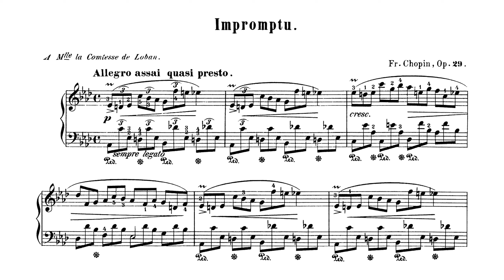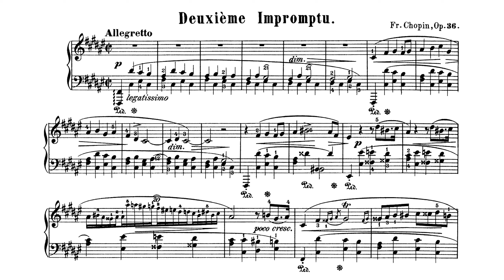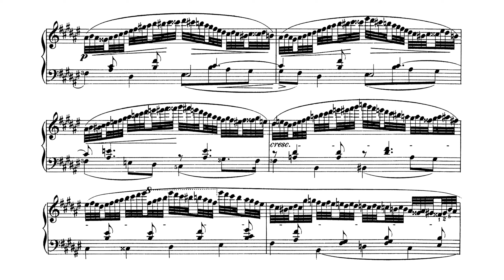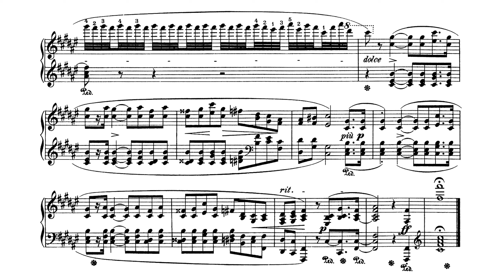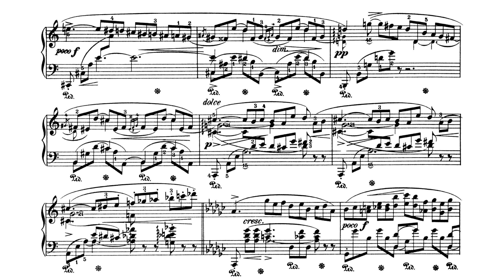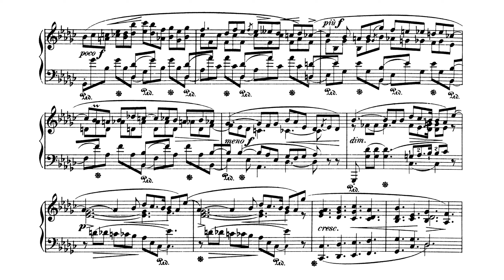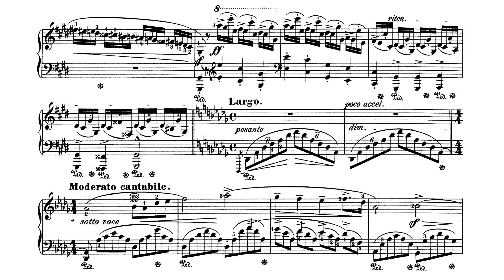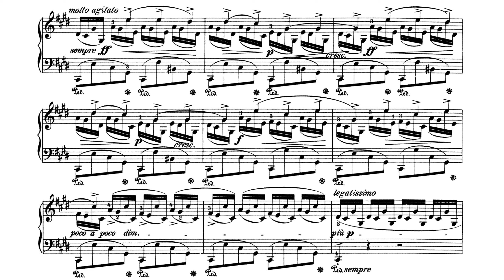Chopin - 4 Impromptus (Audio+Sheet) [François]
Samson François, piano (studio recording, 1957)

00:00 - Impromptu No. 1, Op. 29 in A-flat major
03:11 - Impromptu No. 2, Op. 36 in F-sharp major
08:53 - Impromptu No. 3, Op. 51 in G-flat major
13:18 - Fantaisie-Impromptu, Op. 66 in C-sharp minor